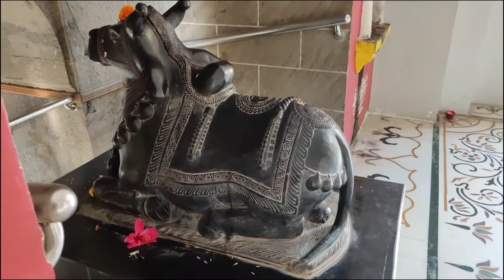श्री सोमेश्वर महादेव मंदिर पुणे(sri someshwar mahadev mandir pune)